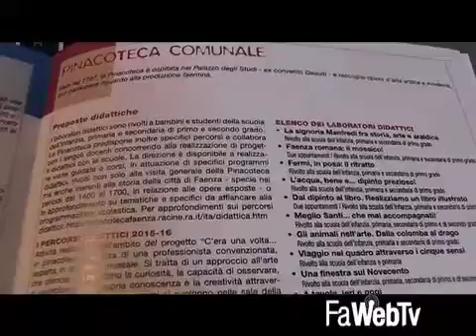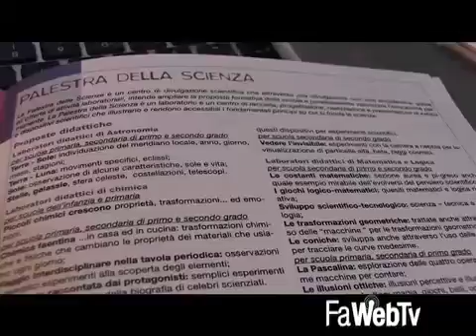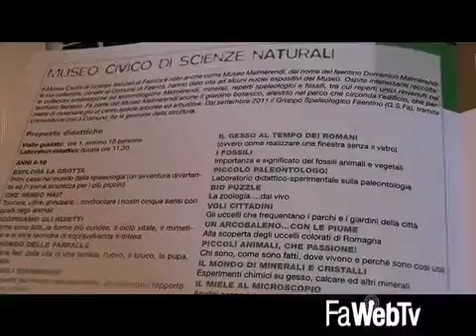Presentata la guida delle offerte didattiche rivolte a scuole e studenti